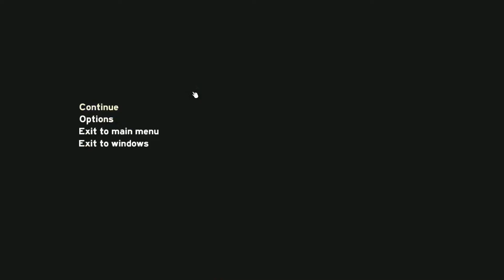The Forest Cave MEN! Episode #3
Hey guys and welcome back to another forest episode #3! In this episode we will be exploring more caves and discovering more mysteries about the caves along with the game!